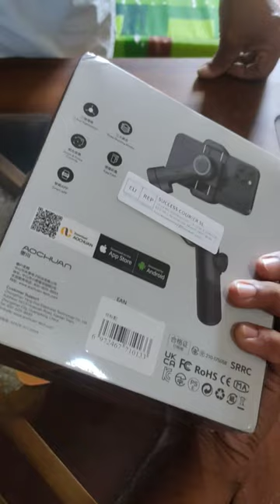Aochuan Xe Series Smart Xe Phone Foldable Gimbal.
SMART XE gimbal and unfold it without unlocking. Mount your cellphone to the clip then level it up to start using. Folding Gimbal Rotate the gimbal arm until its folding position aligns with the operation panel; Fasten the tilt axis buckle; Make the mobile clip buckle inside, then fold the gimbal arm as per the direction of the yellow arrow.

Operation Panel Information

Charging the Gimbal

Charging the Gimbal Use the equipped Type-C cable to connect power adapter and the charging port in gimbal's handle. The gimbal is in charging state when indicator is on; When [ .] full bars show, the gimbal battery is fully charged.

AOCHUAN-XE-Series-Smart-XE-Phone-Foldable-Gimbal-Handheld-Stabilizer-FIG-11The battery of SMART XE was already mounted in battery tank ahead of shipment. Before first use, please fully charge SMART XE to activate it for normal use.

Product Parameters

  Product size   273*125*65mm（Unfolded size）
  163*108*55mm（Folded size）
  Product weight 350g±5g
  Payload ≤250g
  Battery life About 10 hours
  Power Input 5V/1A
  Working temperature 0℃~55℃
  Li-ion battery 3.7V/2600mAh
  Fit for cellphone width 55-90mm
  Angle accuracy 0.01°
  Mechanical pan angles 310°
  Mechanical roll angles 337°
  Mechanical tilt angles 345°
  Controllable pan angles 275°
  Controllable roll angles 318°
  Controllable tilt angles 83°

Above data stems from the testing data in the laboratory. The actual data is subject to vary to some extent under different testing conditions. Please refer to the real using experience.